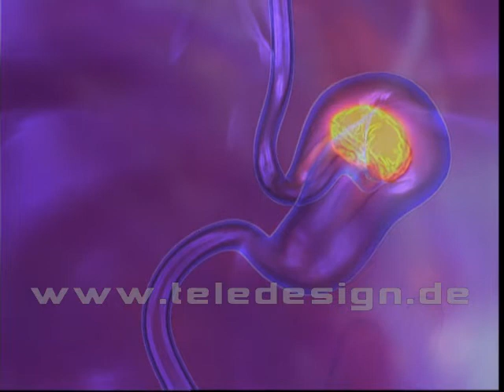V 007 Magenmuskel - SD PAL/ V 007 Stomach - SD PAL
The stomach has three mechanical tasks. First, it stores the swallowed food and liquid. To do this, the muscle of the upper part of the stomach relaxes to accept large volumes of swallowed material. The second job is to mix up the food, liquid, and digestive juice produced by the stomach. The lower part of the stomach mixes these materials by its muscle action. The third task of the stomach is to empty its contents slowly into the small intestine.